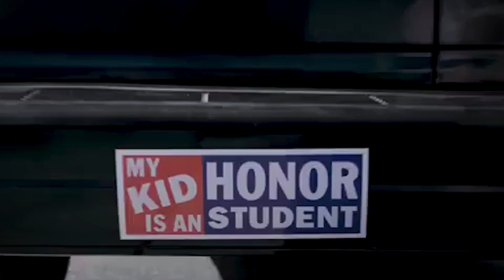Top 10 Best ZOMBIE Movies on Netflix to Watch Right Now! 2023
Welcome to our video on the Top 10 Best Zombie Movies on Netflix in 2023! If you're a fan of the undead, the zombie apocalypse, or just good old-fashioned zombie horrors, then you've come to the right place. We've scoured the best movies on Netflix to bring you the top zombie movies of the year, including new zombie movies released in 2023.

In this video, we'll be discussing the best zombie movies of all time, including the top zombie movies on Netflix, and the best zombie movies 2023 has to offer. From the classic zombie movie formula to the latest zombie horrors, we've got you covered.

If you're looking for the best horror movies on Netflix, or the best horror thriller movies on Netflix, look no further. Our list of the best zombie movies on Netflix includes some of the best horror movies of all time, including the best horror movies 2023 has to offer.

So, join us as we explore the best netflix movies 2023 has to offer, and discover the top netflix movies of the year. We guarantee that you won't be disappointed by our selection of the best movies on Netflix 2023.

Today we're bringing you the best zombie movies on Netflix right now! From classics like Night of the Living Dead and Dawn of the Dead to new horrors like The Mummy and Death Note, these zombie movies will leave you screaming for more!

If you're looking for some great horror movies to watch on Netflix, then this is the list for you! From classics to new entries in the genre, these zombie movies are sure to keep you on the edge of your seat all night long! Don't delay, get started watching these top-rated zombie movies today!

In this video, we'll be discussing the following:

Top 10 Best Zombie Movies on Netflix in 2023
Best Zombie Movies of all time
New Zombie Movies released in 2023
Classic Zombie Movies vs. Latest Zombie Horrors
Best Horror Movies on Netflix
Best Horror Thriller Movies on Netflix
So, grab some popcorn, turn off the lights, and get ready for the best zombie movie marathon of your life. We promise that you won't regret it!

Timecodes:
0:00 Best ZOMBIE Movies on Netflix
0:11 Top 10 Best ZOMBIE Movies on Netflix: Cargo
0:40 Top 9 Best ZOMBIE Movies on Netflix: Resident Evil: Final Chapter
1:20 Top 8 Best ZOMBIE Movies on Netflix: Zombieland
2:02 Top 7 Best ZOMBIE Movies on Netflix: Peninsula
2:41 Top 6 Best ZOMBIE Movies on Netflix: Blood Red Sky
3:16 Top 5 Best ZOMBIE Movies on Netflix: Valley Of The Dead
3:45 Top 4 Best ZOMBIE Movies on Netflix: I Am Legend
4:18 Top 3 Best ZOMBIE Movies on Netflix: The Train To Busan
4:56 Top 2 Best ZOMBIE Movies on Netflix: World War Z
5:33 Top 1 Best ZOMBIE Movies on Netflix: Army Of The Dead

About the Channel:
Media Palace is one of the top upcoming entertainment authorities on YouTube, uploading weekly videos about Web Series, Movies, Tv Shows etc.